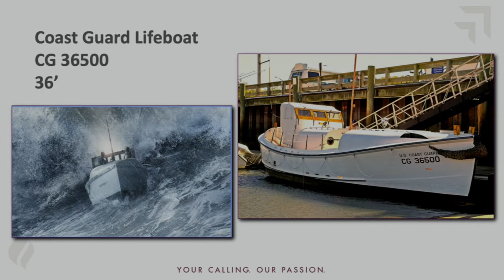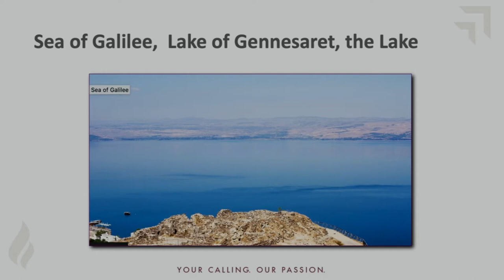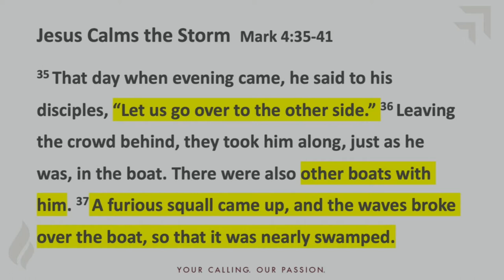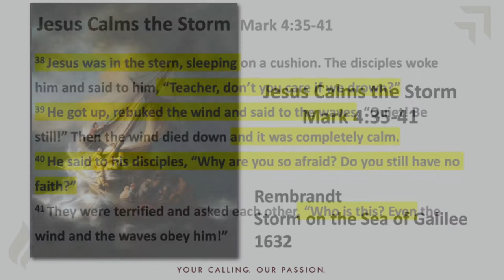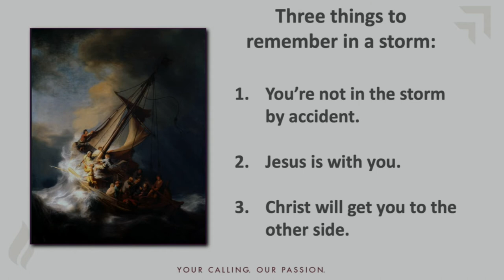September 11, 2020, President Dr. Carol Taylor